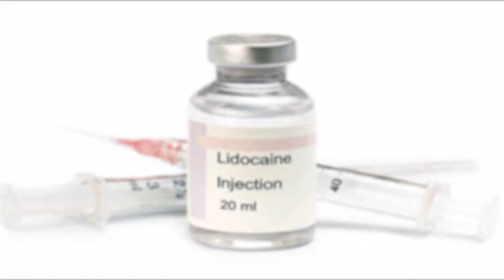Pose de cathéter artériel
Reprise des tutoriels santé avec la pose de cathéter artériel ! :)

Ici je fixe le cathéter avec des stéristrips et du tégaderm mais en réanimation on le fixera plutôt avec des points de suture. Je le répète mais il faut utiliser de la bétadine dermique et non de la bétadine alcoolique !

(Et oui je dis plusieurs fois « nerf radial » au lieu d’artère radial, petit lapsus parce que le but est de ne pas toucher le nerf radial justement 😂)

Ecriture/Réalisation/Montage : Jérémy Guy
Introduction & Outro : Raphaël Chaise